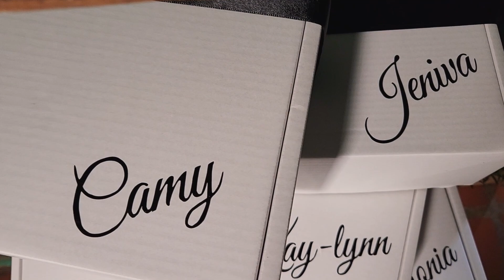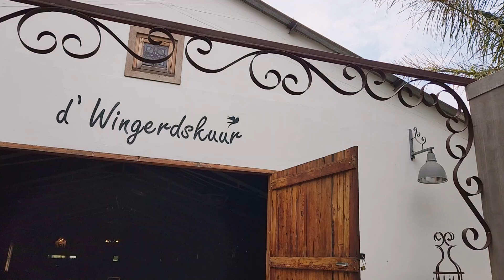𝐍𝐢𝐯𝐚❤𝐃𝐮𝐫𝐚𝐧 (Part 1)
Book your wedding with me.